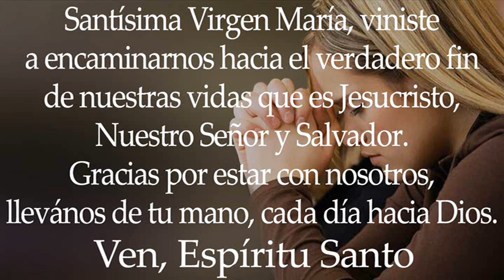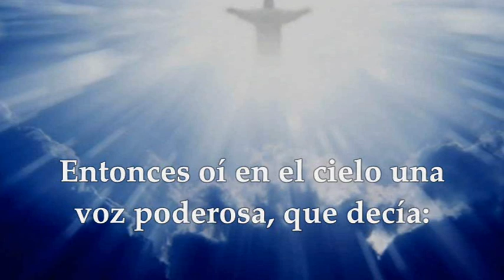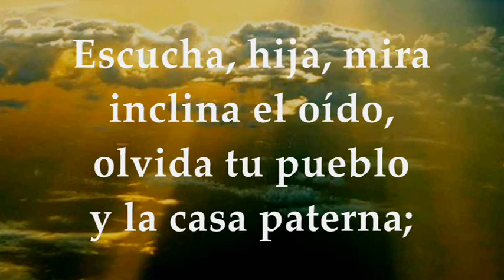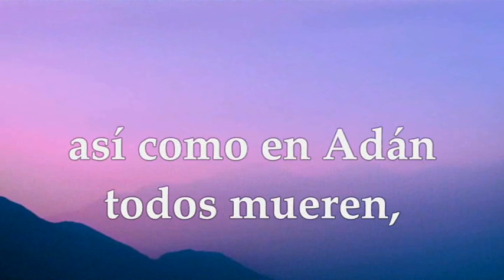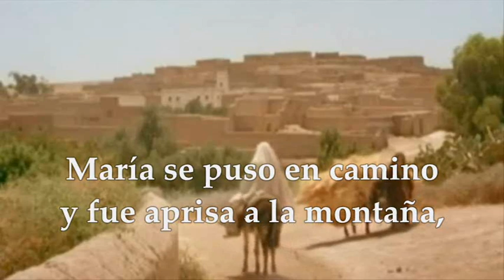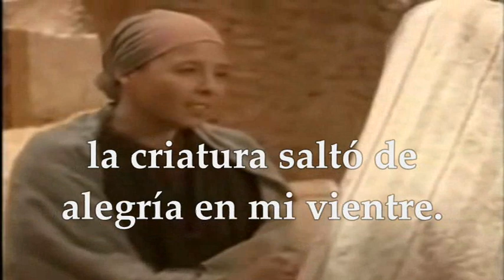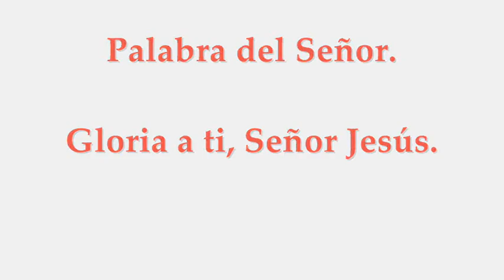EVANGELIO DOMINGO AGOSTO 15 DE 2021 ASUNCIÓN DE LA VIRGEN MARÍA (LUCAS 1,39-56)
LECTURAS Y EVANGELIO EUCARISTÍA DOMINGO 15 DE AGOSTO DE 2021 SOLEMNIDAD DE LA ASUNCIÓN DE LA VIRGEN MARÍA
Primera Lectura: Del libro del Apocalipsis 11,19a;12,1.3-6a.10ab Salmo 44,10bc.11-12ab.16 R/. De pie a tu derecha está la reina, enjoyada con oro de Ofir Segunda Lectura: De la primera carta del apóstol san Pablo a los Corintios 1Cor 15, 20-27a Del santo Evangelio según san Lucas 1,39-56